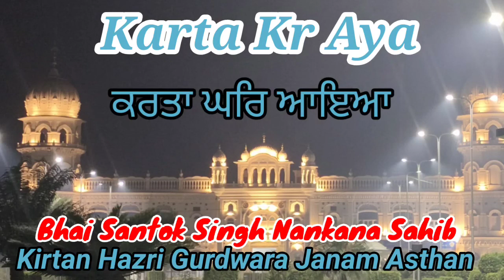Karta Kar Aya | bhai Santok Singh | Gurdwara Janam Astha | Nankana Sahib